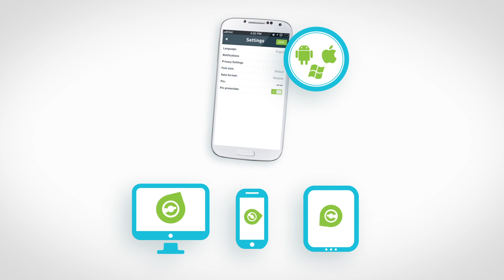Presentazione prodotto Kippy